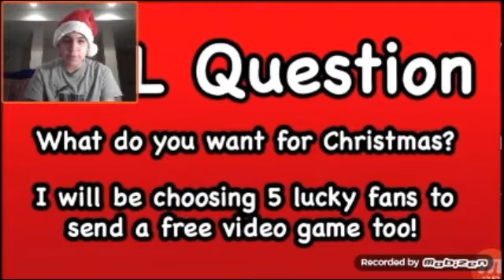Jr Meets Santa: Reactions #148: React Junior Meets Santa Claus: SML Throwback